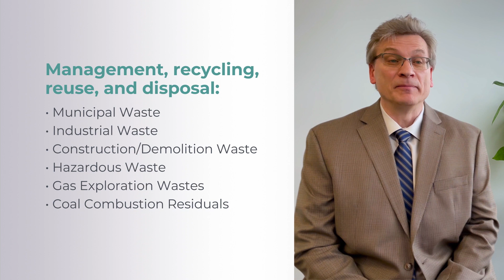Waste Management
CEC provides engineering and consulting services for the management and disposal of a broad range of wastes, including municipal, construction/demolition, residual, hazardous, gas exploration wastes, and coal combustion residuals.